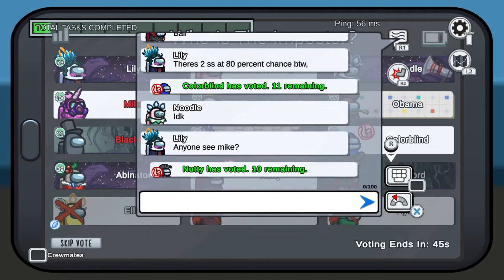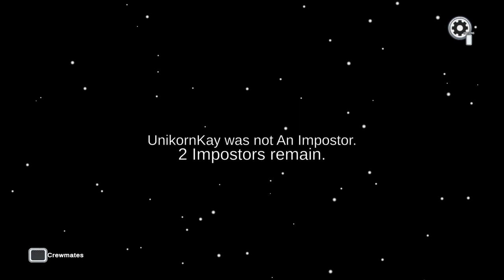Among Us Skeld Imposter Kill By Votes Only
This round I only kill crewmates by voting, this is one of the PS4 trophies